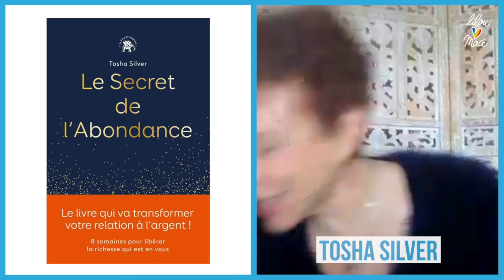It’s not your money ! Tosha Silver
TO INFINITY AND BEYOND INC.